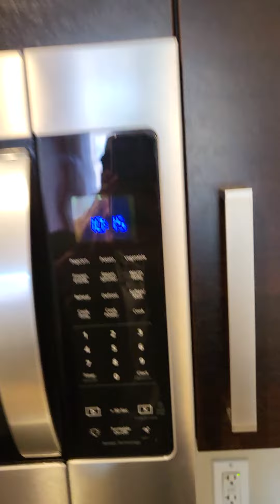Page St Move In Inspection video 2022